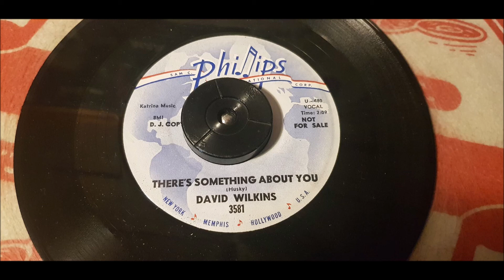David Wilkins - There's Something About You - 1962 Country - Phillips 3581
Davis Wilkins – Vocal & Piano
Ruck Shutt – Guitar
Roland Janes – Guitar or Bass
Scotty Moore - Bass
Al Jackson - Drums
Martin Willis – Tenor Saxophone

Soon after the session, David moved to Nashville and began writing songs. His first cut was ''Give It Back To The Indians'', which appeared on Stonewall Jackson's ''Trouble And Me'' album. It was followed by Brenda Lee's ''Coming On Strong'', and then ''Put A Little Lovin' On Me'', recorded by Percy Sledge for his 5-million selling ''When A Man Loves A Woman'' album. All told, 93 artists have recorded David's songs, including Conway Twitty who scored a number 3 country hit with David's ''Georgia Keeps Pulling On My Ring''. David himself went on to record prolifically for MCA, ''Plantation, Playboy'', Epic, and other labels, notching up 18 hits.